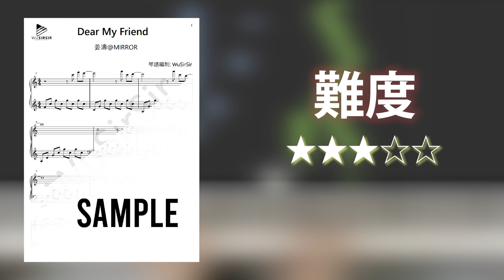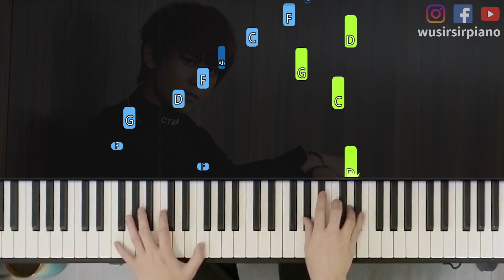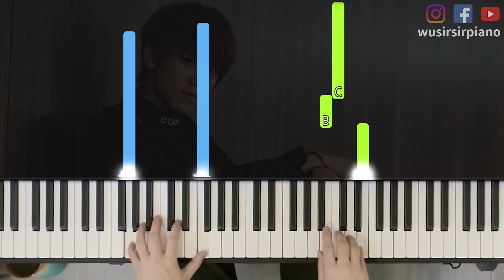「鋼琴教學」Dear My Friend, (神還原版本)－Keung To 姜濤@MIRROR | 姜B最新感人力作! 送給天邊的摯友。 | Piano Cover 琴譜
時間軸:
0:00​​​​​​​        開場
0:17​​        原速演奏
4:08​​        慢速練習